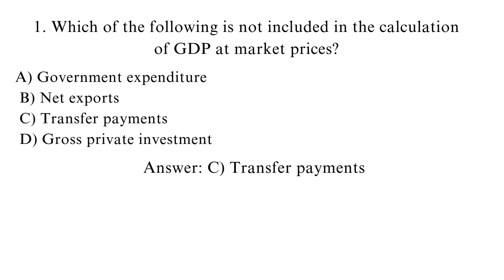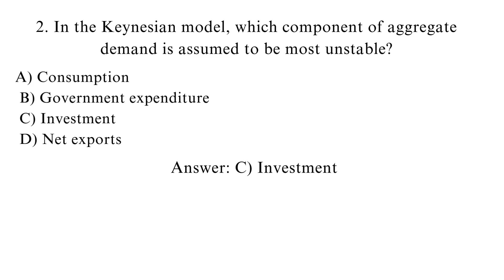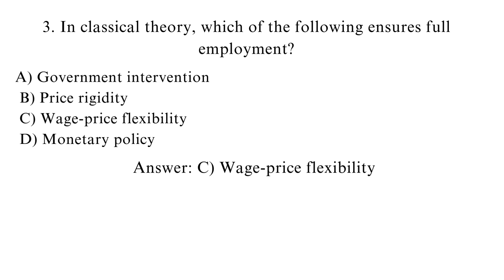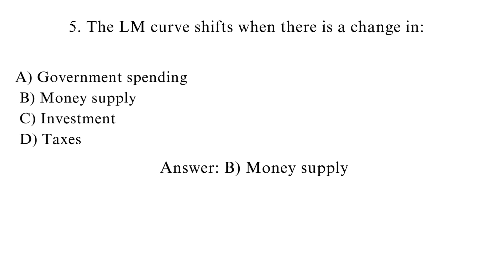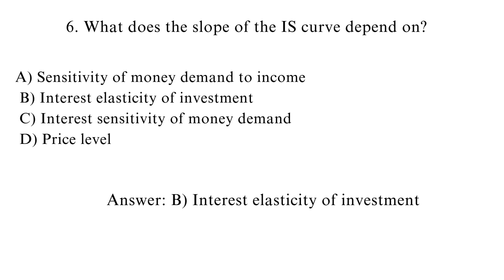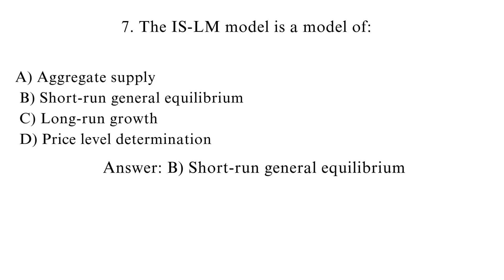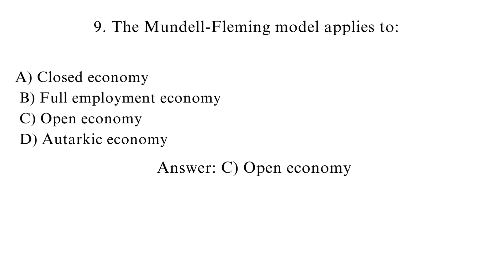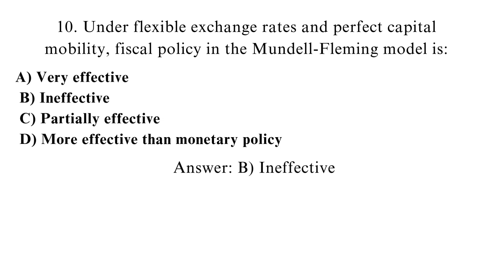Statistical Assistant | Expected Questions | National income accounting | Kerala PSC